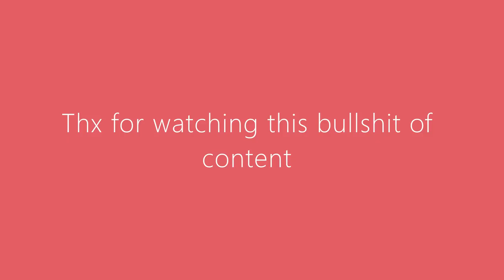Llama in My Living Room || Short GLMV || (REUPLOAD)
silly but not silly enough